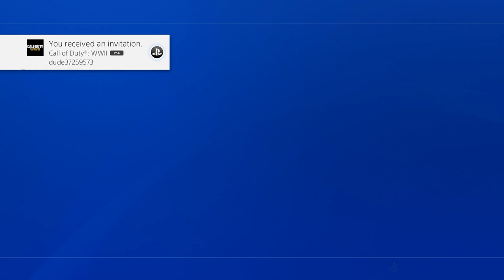FroNite W/ B0otyM4chine_A55 PS4 (GMHH)